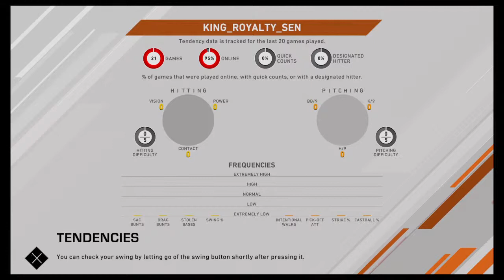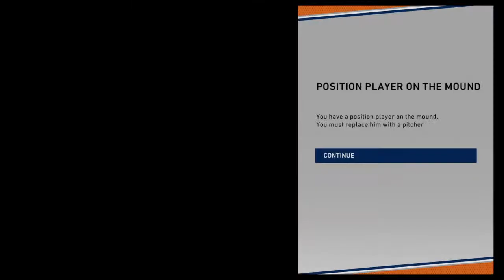Hoofdklasse e-League | Game #12 Quick Amersfoort - Silicon Storks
Het officiële YouTube kanaal van de Koninklijke Nederlandse Baseball en Softball Bond